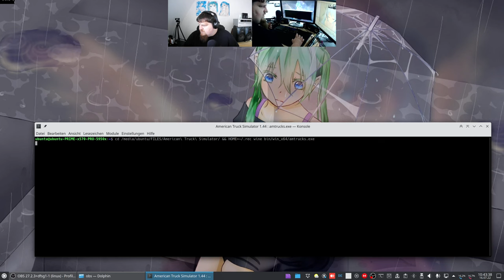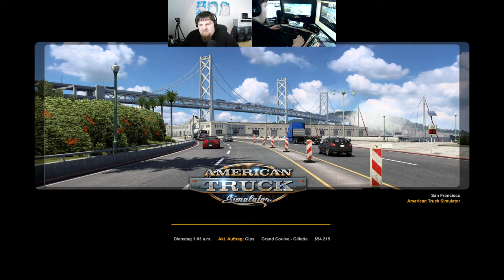Let´s Play ATS - American Truck Simulator #033